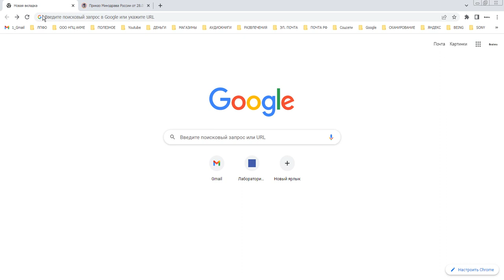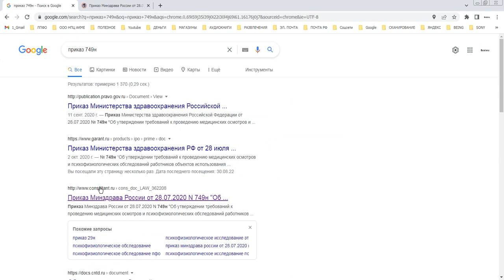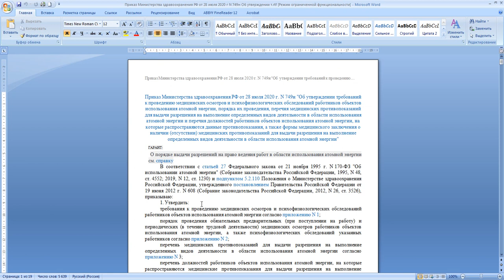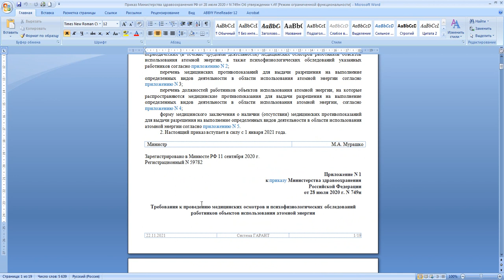ПФО для медиков по приказу 749n. Где взять приказ Минздрава 749н